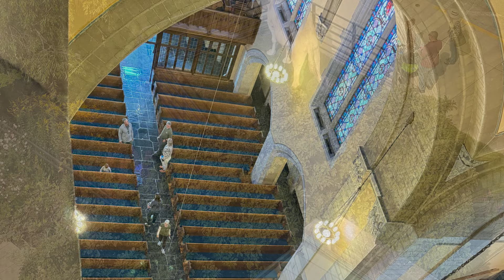Be a Tourist 2024 - You Are Amazing!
Thank you to our staff, volunteers, and everyone who came out to make Be a Tourist so special!